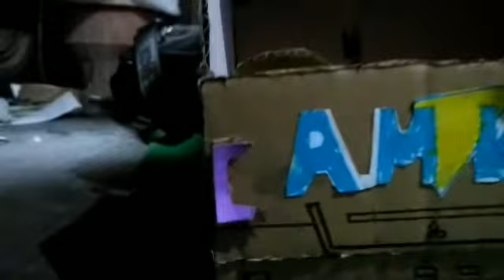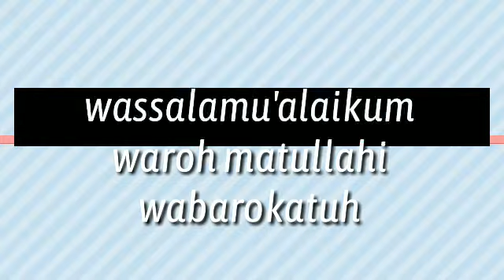pengaman baru semangat baru 😂/amkb12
amkb